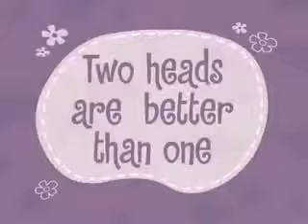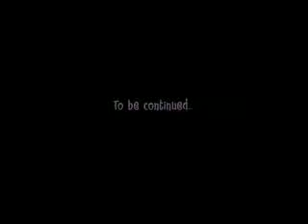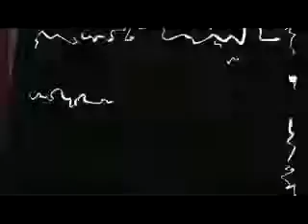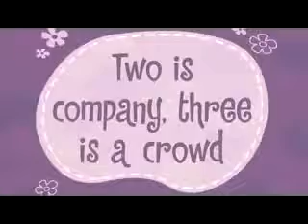[WTSP] Happy Friend # 2